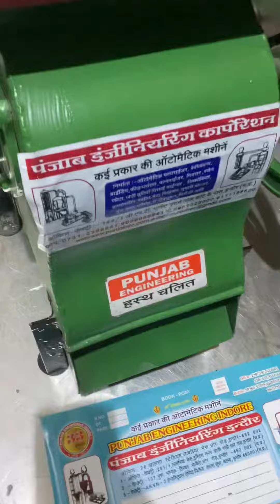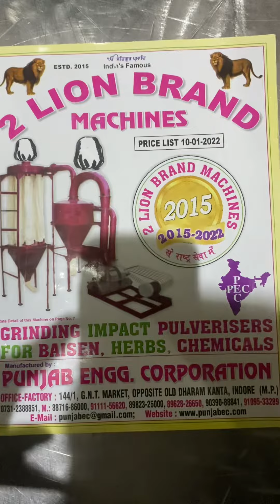Ice Braker machine, Ice crusher Machine mini 📞📲☎️